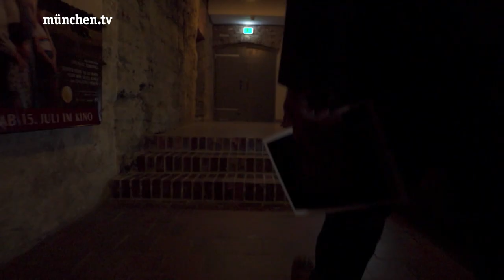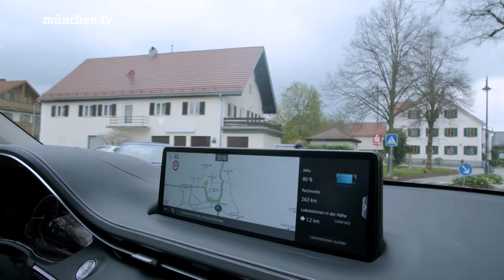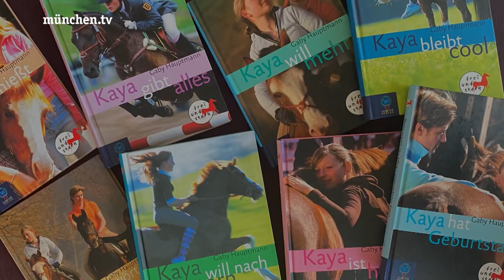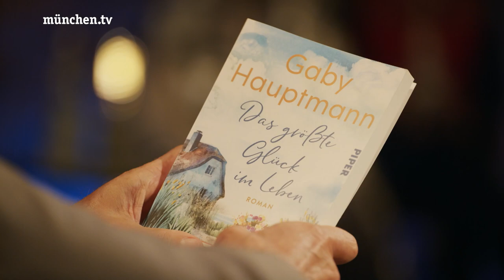Meet Your Master - der Talk mit Heiner Lauterbach | Folge 4 - Gaby Hauptmann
Meet Your Master – der Talk mit Heiner Lauterbach - ein neues, spannendes Format auf münchen.tv mit dem bekannten Schauspieler, der erstmals in die Rolle des Moderators schlüpft.

Heiner Lauterbach trifft heute die Bestsellerautorin mit Millionenpublikum Gaby Hauptmann.

Ihre Bücher sind in über 34 Sprachen übersetzt und vielfach verfilmt worden. Seit Jahrzehnten begeistert sie Millionen Leserinnen und Leser weltweit. Mit einer Gesamtauflage von fast zehn Millionen alleine im deutschsprachigen Raum gehört sie zu einer der erfolgreichsten Autorinnen unserer Zeit.

Gaby Hauptmann lehrt autobiografisches Schreiben

Erfahre exklusiv von Gaby Hauptmann, wie du deine (Lebens-) Geschichte erfolgreich und spannend aufschreibst. Angefangen bei der Vorbereitung, der Recherche, der Entwicklung einer Struktur über die Figuren bis hin zur Veröffentlichung lernst du in diesem Kurs die Grundlagen, um dein eigenes Buch zu schreiben.

In diesem Kurs lernst du:

►► Grundlagen des Schreibens
►► Wie du deine eigene Geschichte spannend erzählst
►► Was eine gute Recherche ausmacht
►► Wie du deinen Figuren Leben einhauchst
►► Wie du dein eigenes Buch veröffentlichst

Über Meet Your Master:

Lerne von den Besten.
Meet Your Master ist die neue Art des Lernens.
Hier geben herausragende Persönlichkeiten in Online-Videokursen ihr einzigartiges Wissen weiter.
Motivierend. Inspirierend. Unterhaltsam.